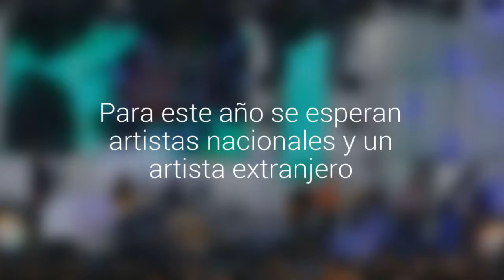El 1 de marzo se conocerán los artistas que participarán del Festival REC 2016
La segunda versión de Rock en Concepción se desarrollará el 12 y el 13 de marzo en el Parque Bicentenario. Para este año se esperan artistas nacionales y un artista extranjero.